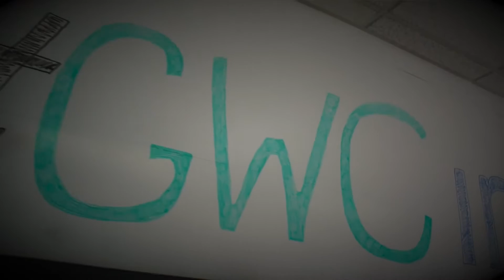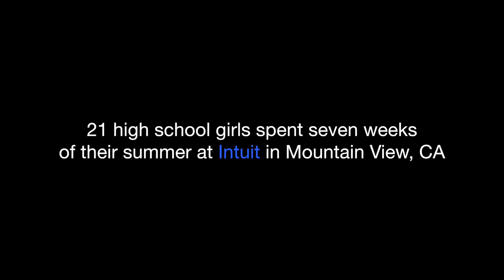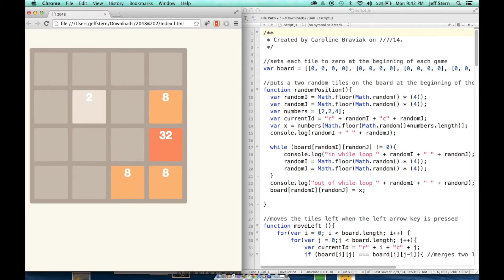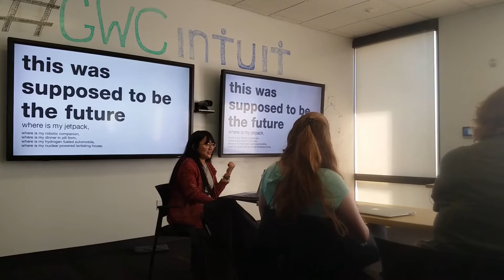GWCintuit Class of 2014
After seven weeks of computer science immersion, my 21 students graduated from Girls Who Code this summer. I made this video for them. I'm so pumped to see what they do next!